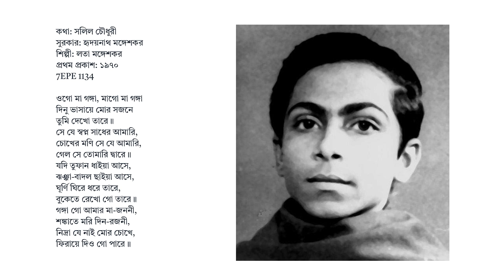ওগো মা গঙ্গা—লতা মঙ্গেশকর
৮ আশ্বিন ১৪৩১ বঙ্গাব্দ।